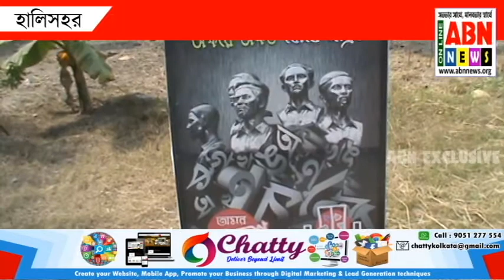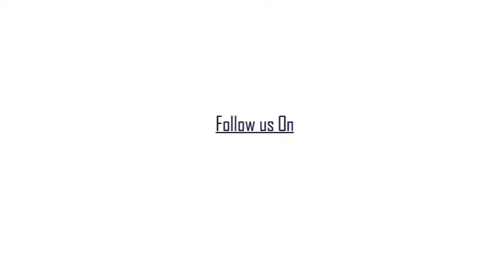হালিসহর পুরসভার উদ্যোগে ভাষা উদ্যান মঞ্চে ভাষা শহীদদের প্রতি শ্রদ্ধাঞ্জলী